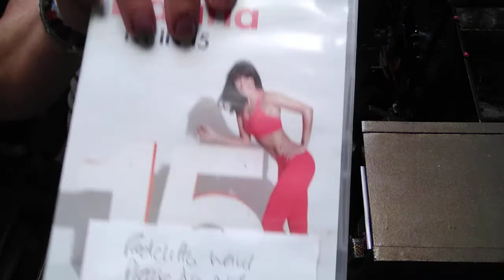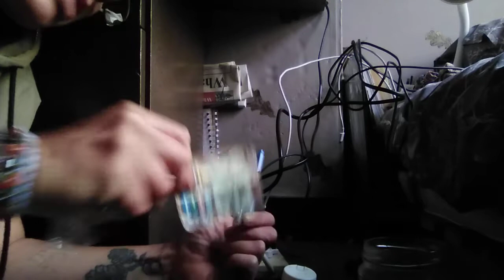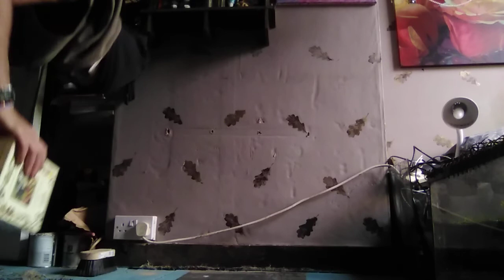Aquascraping live tge movie